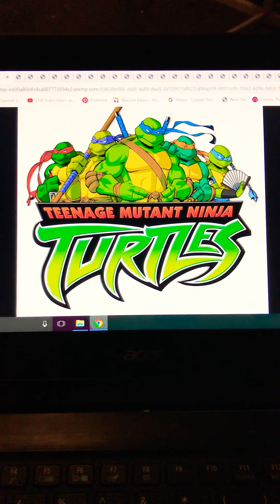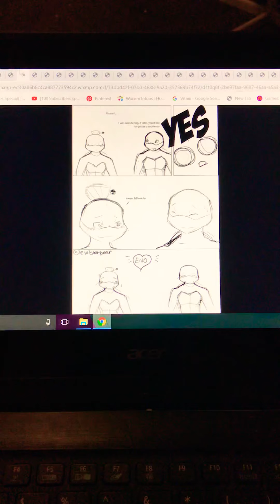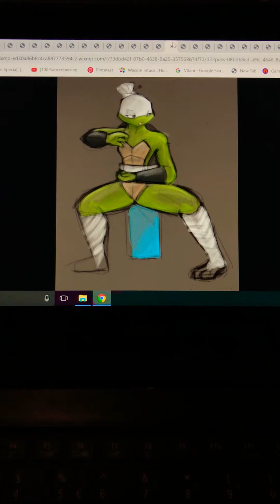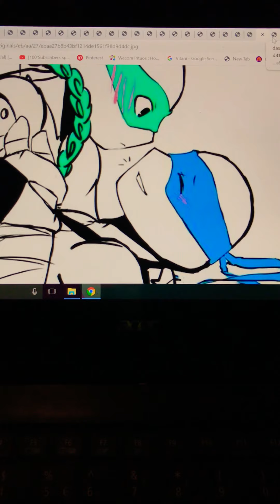Leo and Venus 💙💙